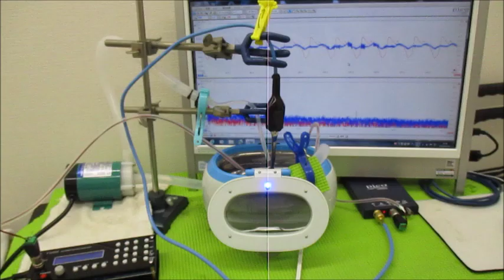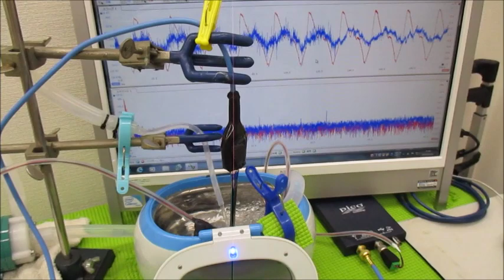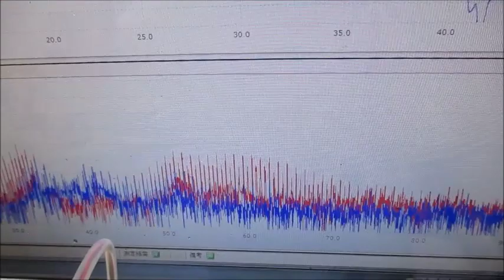メガヘルツの超音波発振制御プローブを利用した実験動画 ultrasonic-labo